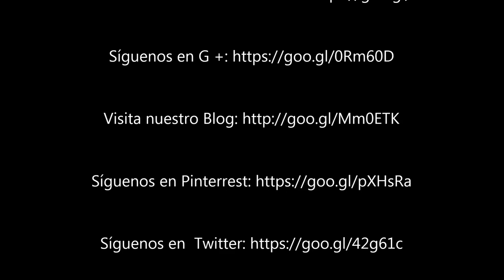El schnauzer: una raza de perro inteligente y adaptable con una historia fascinante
Descubre las características únicas del schnauzer: un perro leal, protector y divertido